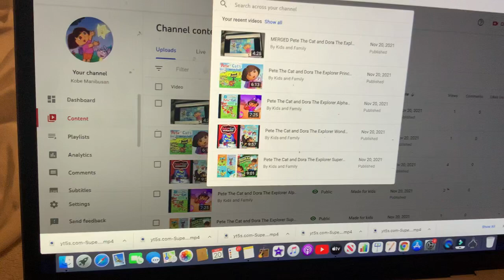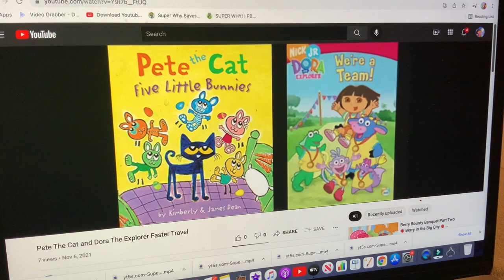Short Kobe and iPad Faster Travel - Pete The Cat and Dora The Explorer